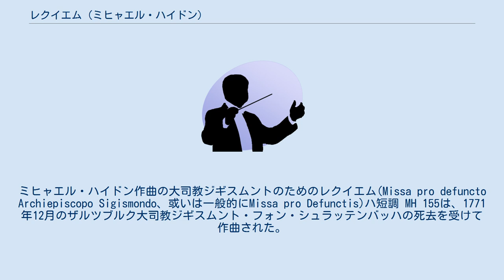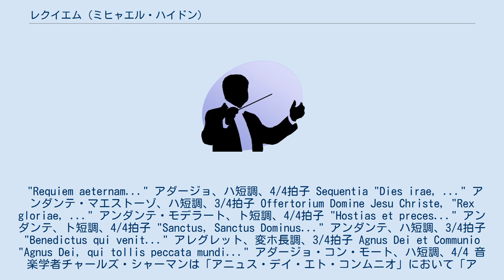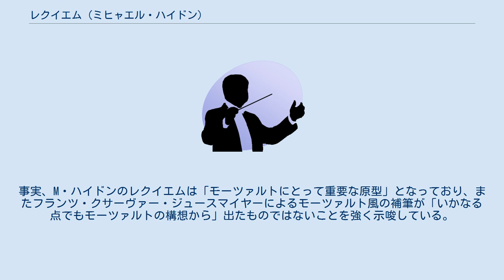レクイエム (ミヒャエル・ハイドン)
ミヒャエル・ハイドンの楽曲
ミヒャエル・ハイドン作曲の大司教ジギスムントのためのレクイエム(Missa pro defuncto Archiepiscopo Sigismondo、或いは一般的にMissa pro Defunctis)ハ短調 MH 155は、1771年12月のザルツブルク大司教ジギスムント・フォン・シュラッテンバッハの死去を受けて作曲された。
M・ハイドンは"S[oli] D[eo] H[onor] et G[loria.] Salisburgi 31 Dicembre 1771"と署名して同年内に楽曲を完成させた。
その年の始めの頃に、M・ハイドンの娘アロイジア・ヨーゼファが他界した。
歴史家は「M・ハイドン自身の個人的な死別」が作曲の動機となったと考えている。
本人直筆の楽譜を含めて現存している同時代の資料がベルリンで発見されており、M・ハイドンの手による大量の写筆楽譜がザルツブルクで、もう一組がアイゼンシュタットのエステルハージ城で、そしてザルツブルクの写筆家ニコラウス・ラングによって作成された楽譜がミュンヘンで見つかっている。
 この楽曲は独唱と混声四部合唱、2つのファゴット、4つのトランペット、3つのトロンボーン、ティンパニと通奏低音を伴う弦楽合奏の為に作曲された。
 "Requiem aeternam..." アダージョ、ハ短調、4/4拍子 Sequentia "Dies irae, ..." アンダンテ・マエストーゾ、ハ短調、3/4拍子 Offertorium Domine Jesu Christe, "Rex gloriae, ..." アンダンテ・モデラート、ト短調、4/4拍子 "Hostias et preces..." アンダンテ、ト短調、4/4拍子 "Sanctus, Sanctus Dominus..." アンダンテ、ハ短調、3/4拍子 "Benedictus qui venit..." アレグレット、変ホ長調、3/4拍子 Agnus Dei et Communio "Agnus Dei, qui tollis peccata mundi..." アダージョ・コン・モート、ハ短調、4/4 音楽学者チャールズ・シャーマンは「アニュス・デイ・エト・コンムニオ」において「アニュス・デイ」および「レクイエム・エテルナム」の8分音符が「クム・サンクティス・トゥイス」のフーガの2分音符と同じとなるテンポを推奨している。
シャーマンはまた「ディエス・イラエ」のアンダンテ・マエストーゾを=MM. 104と解釈することを推奨している。
レオポルト・モーツァルトは、「スタッカートは弦から弓を離すという指示であり」、アクセントの意味ではない、と指導している。
 レオポルト・モーツァルトとヴォルフガング・アマデウス・モーツァルト父子が、1772年1月に開催された初演から第3演までの3回の演奏会に出席しており、ヴォルフガングは自身のレクイエムを作曲する際に影響を受けた。
事実、M・ハイドンのレクイエムは「モーツァルトにとって重要な原型」となっており、またフランツ・クサーヴァー・ジュースマイヤーによるモーツァルト風の補筆が「いかなる点でもモーツァルトの構想から」出たものではないことを強く示唆している。